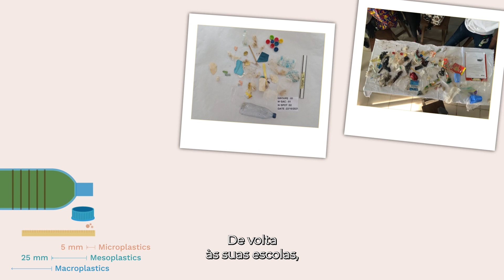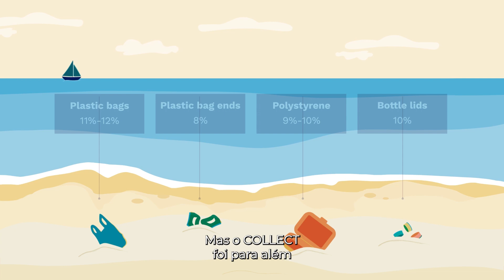COLLECT Project Results (with Portuguese subtitles)